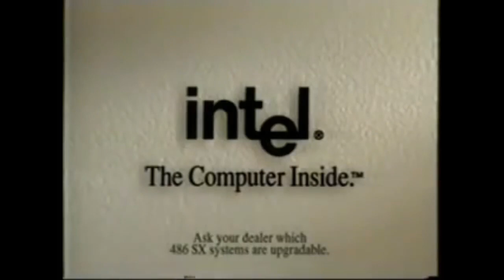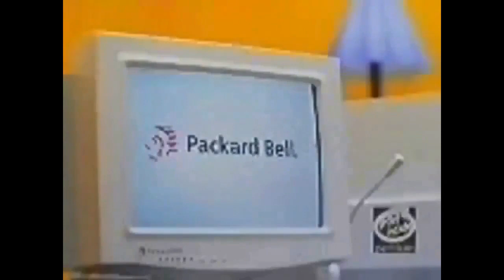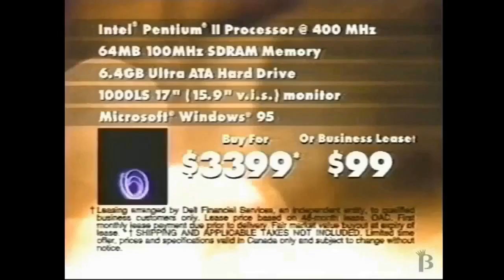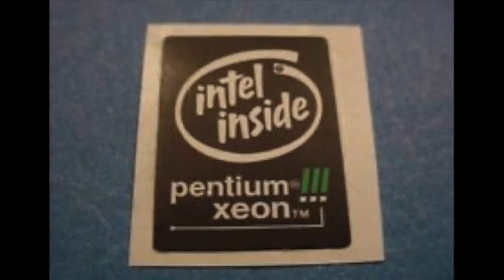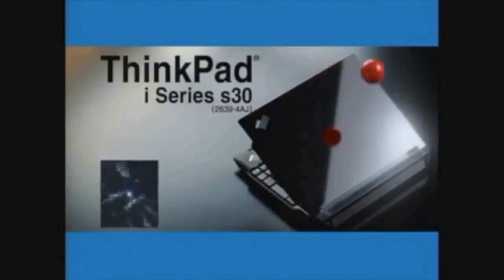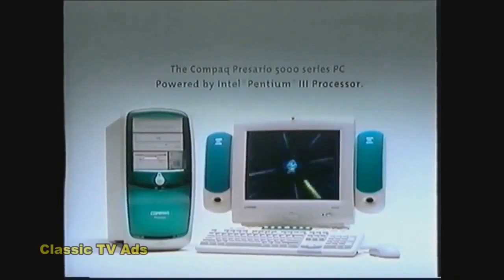All Intel Animations 1984-2018 (Version 9) Part 1/3